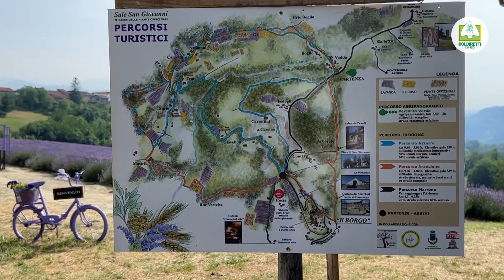Lavanda a Sale San Giovanni: opportunità di crescita per giovani agricoltori